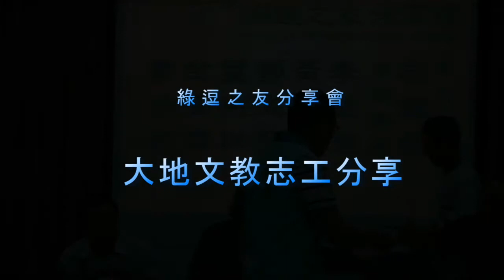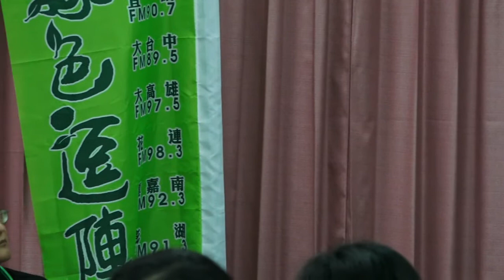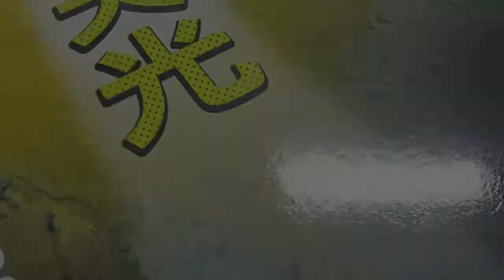秋初最美麗的饗宴§綠逗之友分享會─大地文教志工分享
時間：2014年9月27日（週六）下午2-5點
主持人：吳錦發
演講：曹長青─年底選舉與台灣前途
其他演講:：陳致中，理事長王美琇，鄭文龍律師，法治時報社長黃越宏，費邊社葉柏祥，企鵝先生李後進，
地點：高雄市五福三路149之1號2樓（高雄天主教中心大樓玫瑰天主堂）
主辦：綠逗聽友會暨讀書會——高雄場